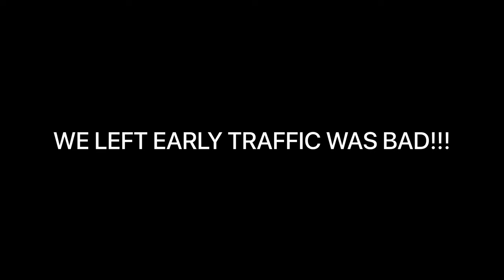CAFFEINE AND OCTANE OF FEBRUARY|NICE BUILDS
Wasgood y’all we back here with another banger today we woke up at 5am to go to caffeine and octane in ATL it was worth it to very nice builds were here🔥🔥🔥